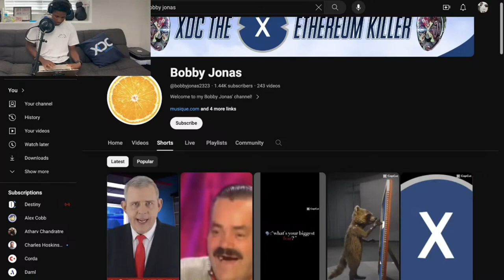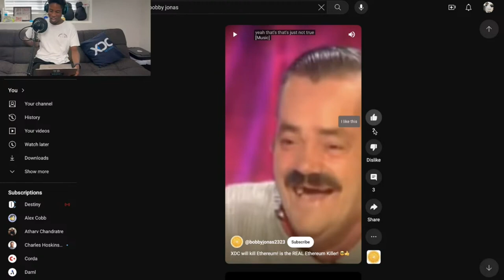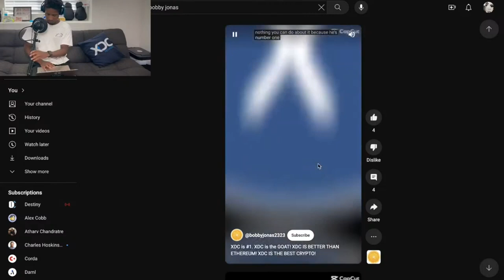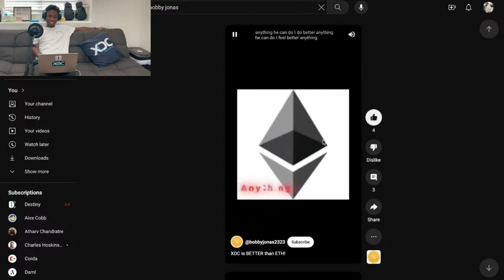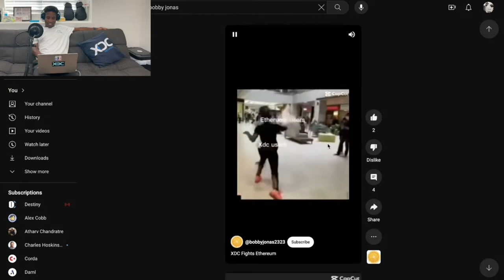Quincy Jones NOTICED ME! 😱